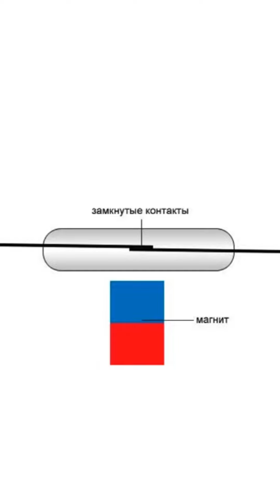Блок насосной автоматики: что делать, если засорилось реле протока?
В новом коротком ролике вместе со специалистом компании VALTEC рассказываем что делать, если засорилось реле протока блока насосной автоматики.
Ссылки на товары из видео:
Блок автоматики насоса с реле давления 1,5-3 бар VALTEC 220В + манометр

Мы осуществляем доставку оборудования для отопления и водоснабжения по России и Беларуси.